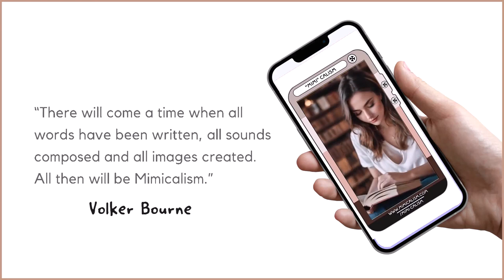Introducing "Mimi" Calism